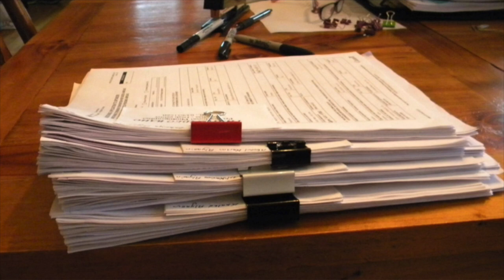The Power of a Single Sentence | Jory Smallenberg | TEDxAbbotsford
In this talk, Jory Smallenberg argues that the power of a single sentence is the world's most effective tool in response to the refugee crisis.
 JORY SMALLENBERG was born and raised in Abbotsford, British Columbia, Jory is a social entrepreneur, scholar, and difference maker in our community. Outside of our local community, Jory recently graduated from the University of British Columbia with the Governor General's Silver medal for top academic distinction in the Faculty of Arts. As she continues to pursue her Master of Arts in political science, she is an avid traveler and seeks to mobilize citizens in responding to the refugee crisis. Recently, this took her to Lesvos, Greece where she single-handedly processed first arrivals after the dangerous ocean crossing from Turkey.
At UBC Jory facilitates a student movement to engage the community in the private sponsorship of refugees. All in all, Jory hopes to challenge social norms, promote empathy, and demonstrate that at any age and stage of life, successful trailblazing is possible. This talk was given at a TEDx event using the TED conference format but independently organized by a local community.